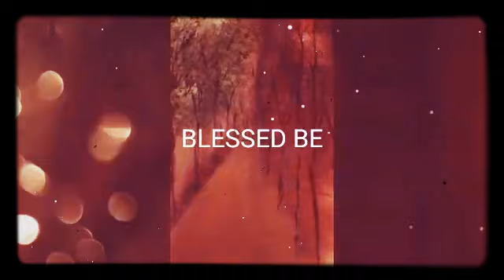Pieces of Life